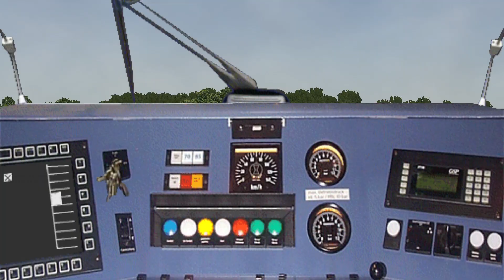První video z Open Rails jízda s regio sharkem po lokálce part 1